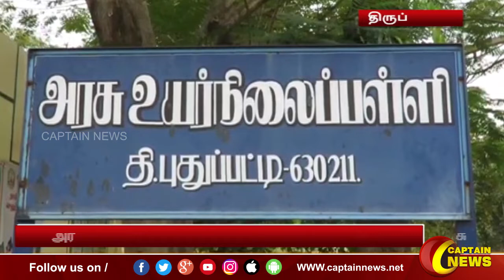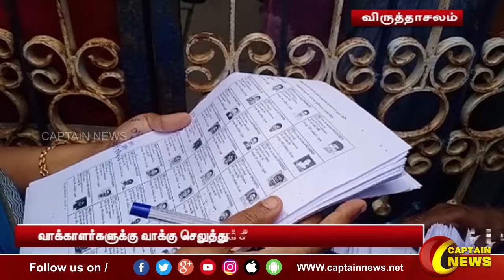14-02-2022 || காலை 7 மணி || விரைவு செய்திகள் || அரசியல் || பொழுதுபோக்கு || Express News